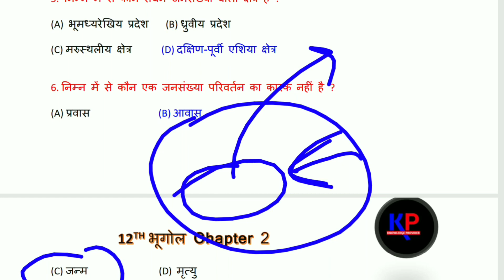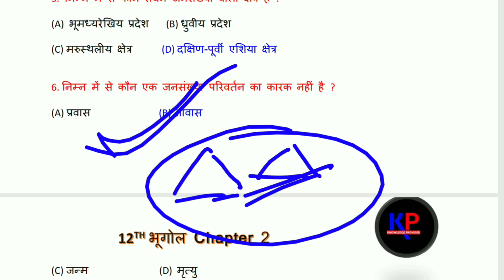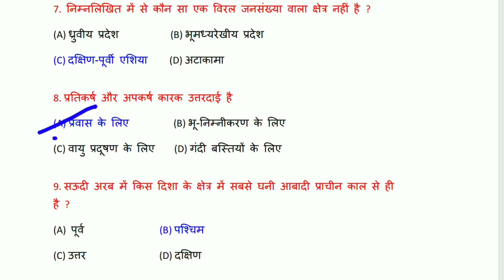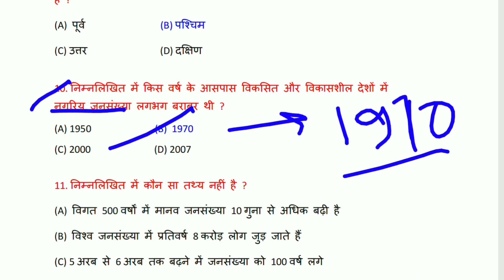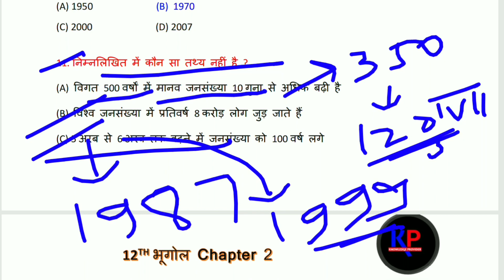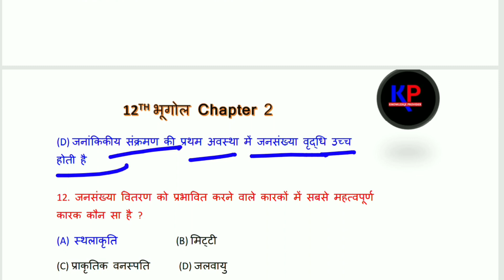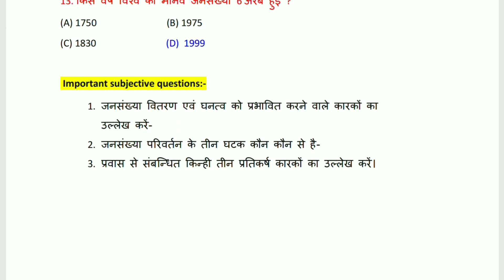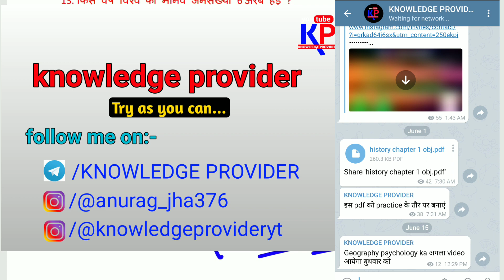12th geography chapter 2 | class 12 geography chapter 2 objective | 12th geography in hindi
12th geography chapter 2 | class 12 geography chapter 2 objective | 12th geography important question

KNOWLEDGE PROVIDER
All about class 12th.

Contant cover (plz ignor):-
   12th geography important Objective question chapter1, 12th hindi 100 marks, 12th history chapter 1, 12th geography live test, anurag jha, anurag sir, bseb, geography bihar board,